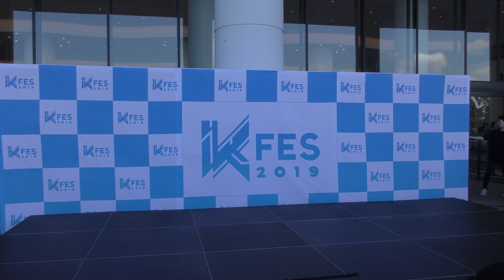190810 K-FES 1부 SNUPER【EVENT FULL】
SNUPER Japan 6th Single 【Come Over】Release Event